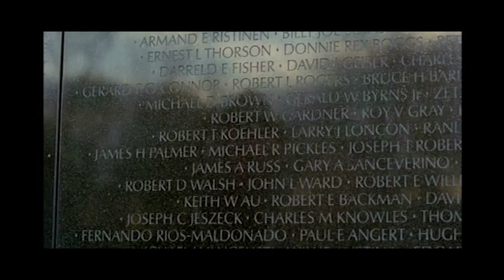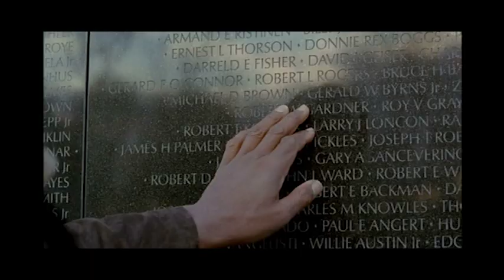MissingInAmerica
Danny Glover... great to work with, along with Linda Hamilton, Ron Perlman and David Strathairn. Shot in Vancouver & DC.
From a Dutch review:Een belangrijk pluspunt aan ‘Missing in America’ is de mooie cinematografie van Ken Kelsh (It's good)